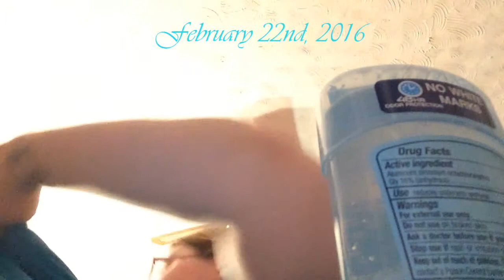When is the question